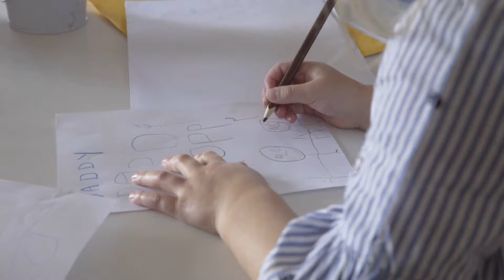Fathers Day 2018